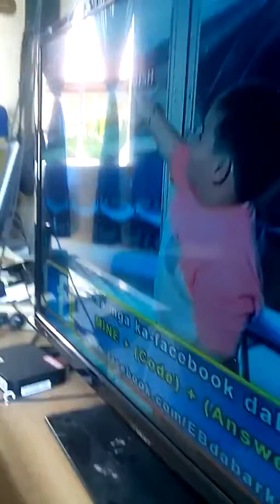Mickey Mouse Clubhouse (S03E36) Mickey's Four Different